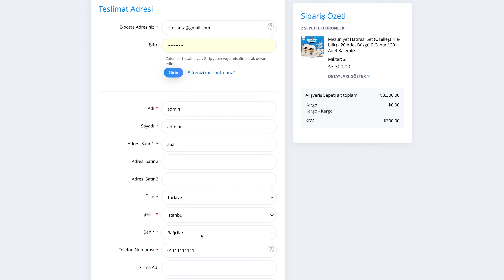Karne Günü Hediyeleri Nasıl Sipariş Verilir ? | Karne Günü Çocuklara Hediye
Karne Günü Hediyeleri Nasıl Sipariş Verilir ? | Karne Günü Çocuklara Hediye. İşte Çanta olarak, karne gününü unutulmaz kılmak için özel okul ve sınıf isimleriyle baskılanmış hediyelikler, boyanabilir bez kalemlik ve çanta modelleri, ayrıca sınıfınıza özel setler gibi birçok ürün seçeneği sunuyoruz. Karne Günü Hediyelerinizi İşte Çanta ile daha özel kılın!